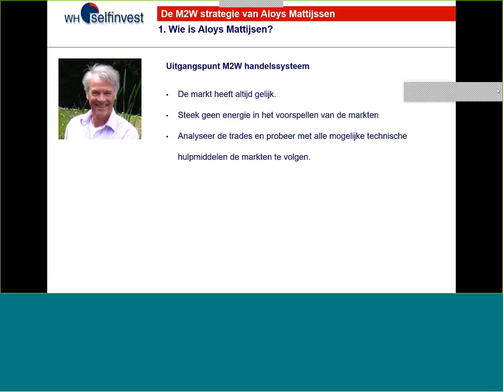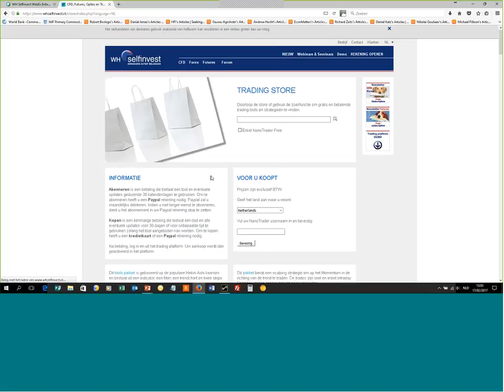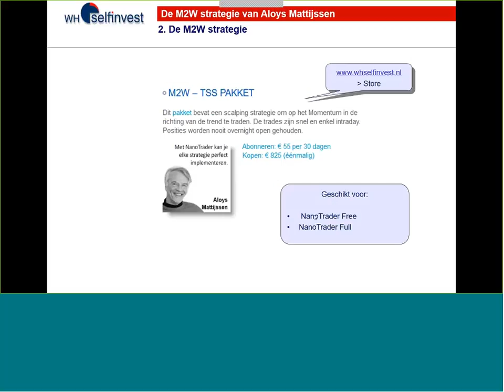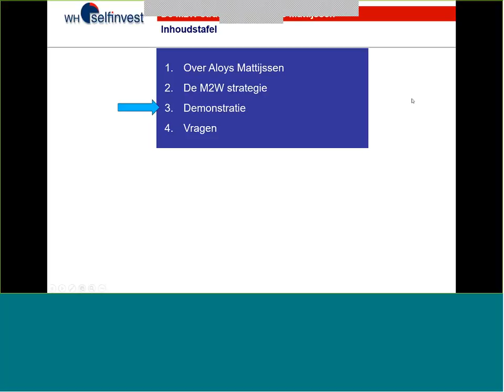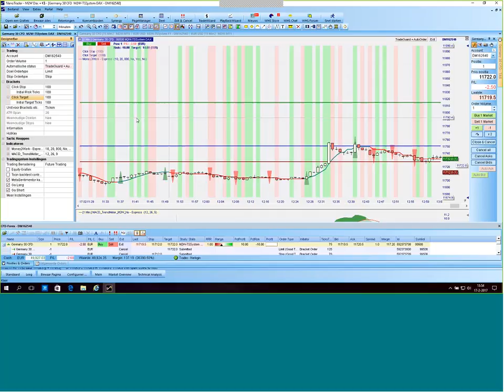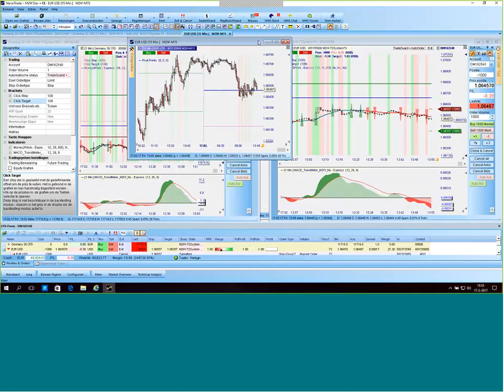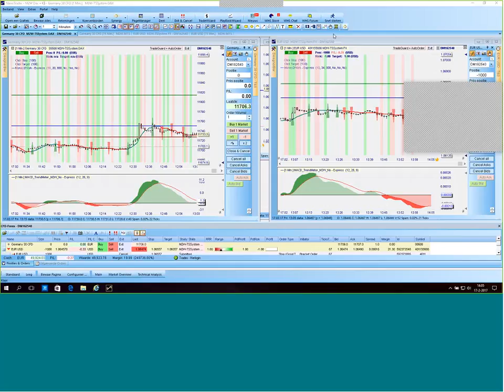De M2W scalpingstrategie door Aloys Mattijssen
Webinar bijwonen?